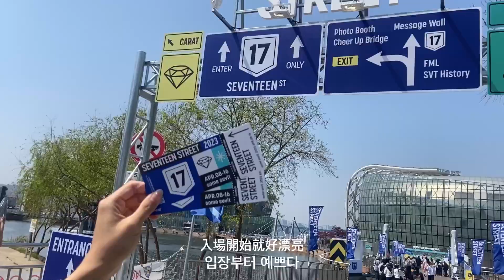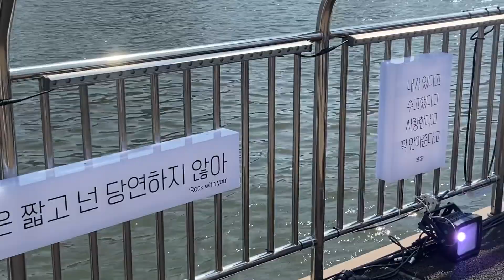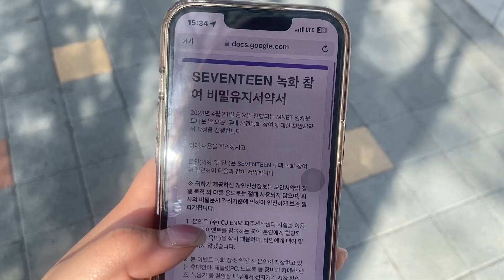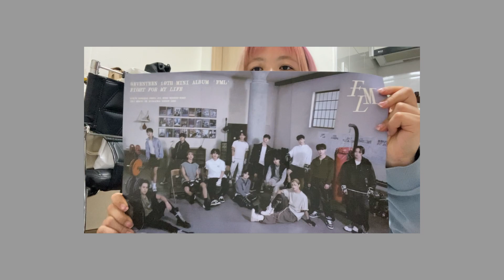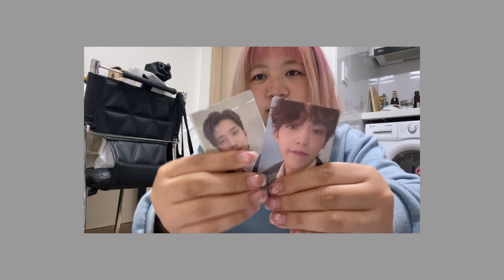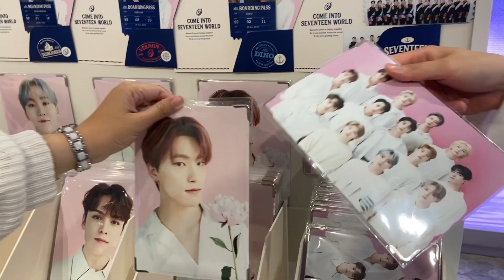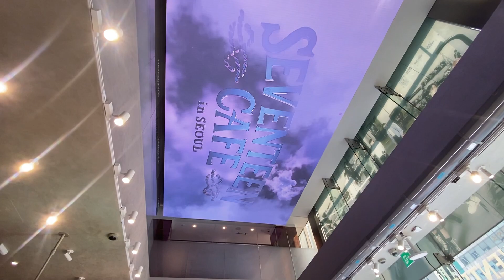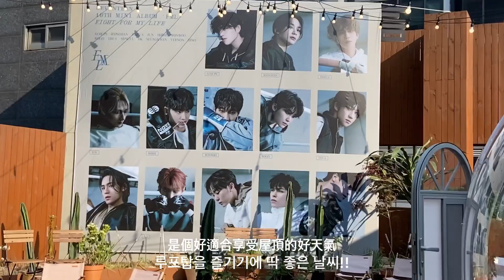캐럿로그｜SEVENTEEN MCD預錄、STREET、CAFE、同款烤肉咖啡廳、FML專輯開箱💎 손오공 엠카 사녹, 세븐틴스트리트, 세븐틴 카페, 잠수교집, FML 앨범 언박싱 브이로그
캐럿로그｜세븐틴 손오공 엠카 사녹, 세븐틴스트리트, 세븐틴 카페 인 서울, 잠수교집 5호점, mmn카페, FML 앨범 언박싱 💎캐럿브이로그

〰音樂

〰店家

1. 💎세븐틴스트리트 4/8-4/16

2. ☕️mmn
서울 강남구 도산대로66길 39

3. 🐯코드그라피의 팝업 공간 3/14-4/12

4. 🥩잠수교집 5호점
서울 강남구 언주로153길 14 잠수교집

5. 💎 SEVENTEEN CAFE in SEOUL
5/4-5/28 11:00-21:00（每週一休館）
서울 강남구 강남대로 426 (일상비일상의틈 by U+)